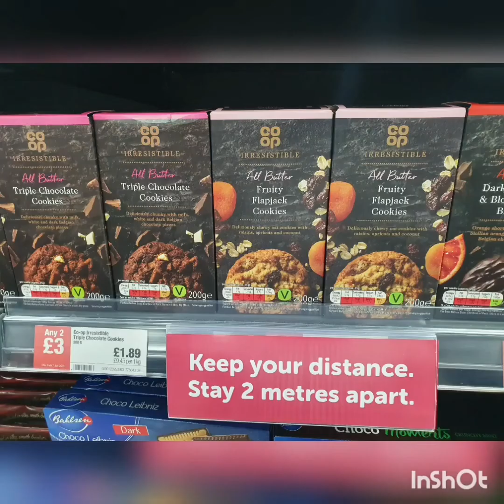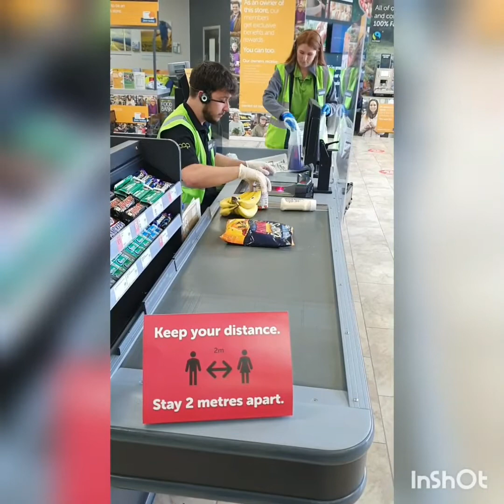Chipping Norton Covid 19